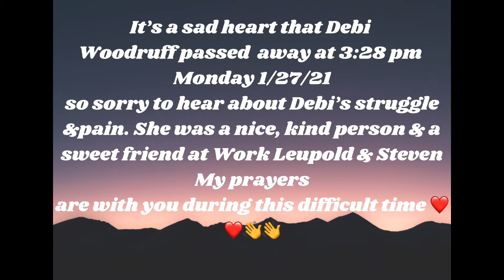#51 Our prayers are with you - Debi Woodruff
Sources: Debi’s picture were provided by her family on  her Facebook.
May you find peace despite this truly difficult time